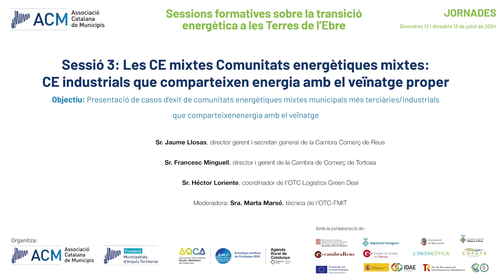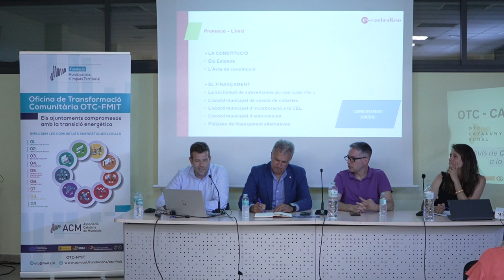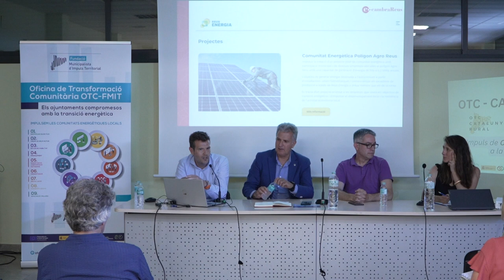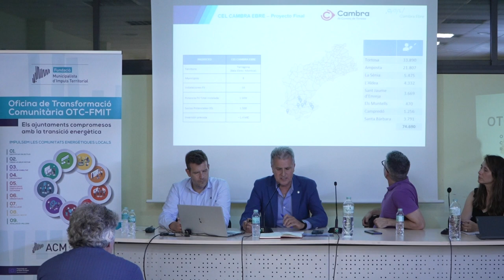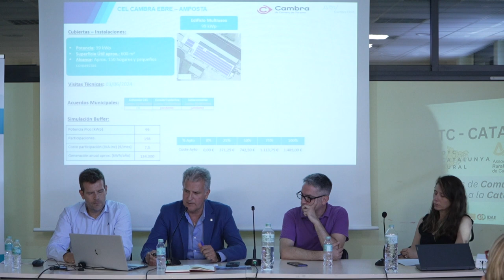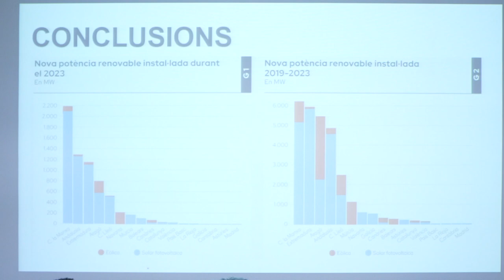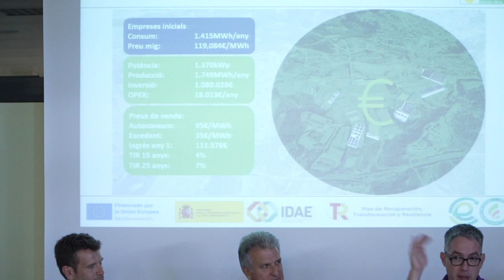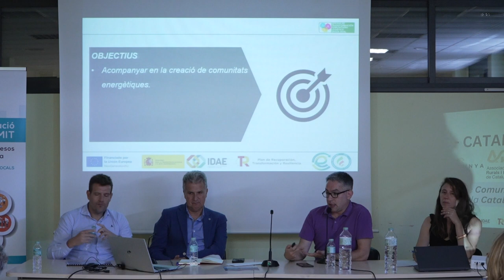Comunitats energètiques mixtes: CE industrials que comparteixen energia amb el veïnatge proper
Tercera sessió de les Sessions formatives sobre la transició energètica a les Terres de l'Ebre, celebrades el 12 i 13 de juliol a Benissanet, organitzades per la Fundació Municipalista (FMIT) de l’ACM i l’Associació d’Iniciatives Rurals i Marítimes de Catalunya (ARCA).